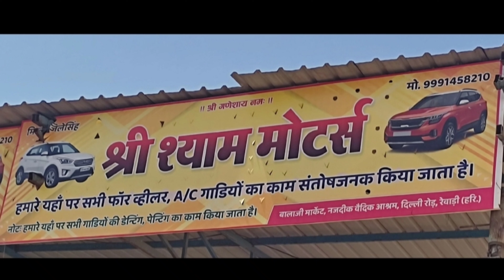#@power of thar#@4×4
#@plese sucribe and like #@🙏🙏